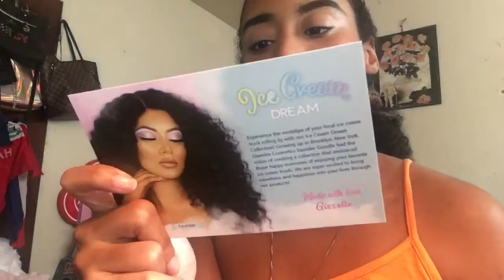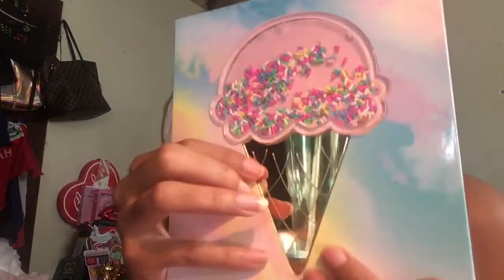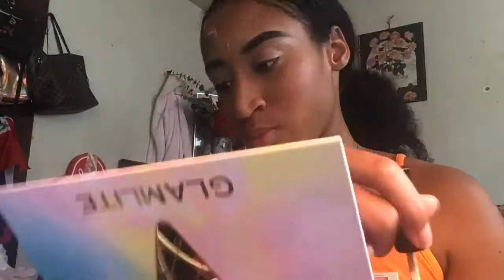NEW Glamlite Ice Cream Dream Palette Review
How to find the products on the website / what do I eat while taking the products